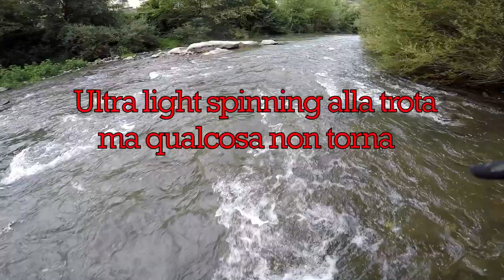italiano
Decidi di andare a trote ma poi arriva lui